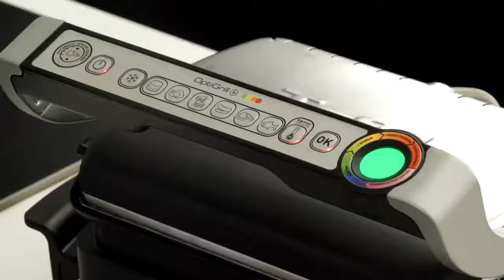Lasagna cu vită preparată cu accesoriul Snacking & Baking pentru OptiGrill+ XA722870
Accesoriul Snacking & Baking pentru grătarul electric Tefal OptiGrill+ ofera posibilitatea de a prepara o gama variata de retete gustoase! Prepara gustari dulci sau sarate cu usurinta pentru 2-4 persoane. Coace, incalzeste/reincalzeste sau prepara o gama variata de retete datorita functiei manuale si a celor 4 trepte de temperatura. Bucura-te de o varietate de de gustari si preparate de la pizza pana la torturi.